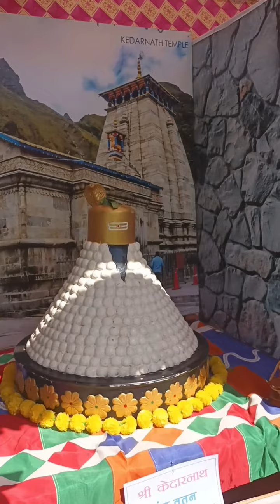MY FIRST VLOG 2023 ❤❤ || MY FIRST VIDEO ON YOUTUBE || Rushi vlog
MY FIRST VLOG ❤❤ || MY FIRST VIDEO ON YOUTUBE || Rushi vlog